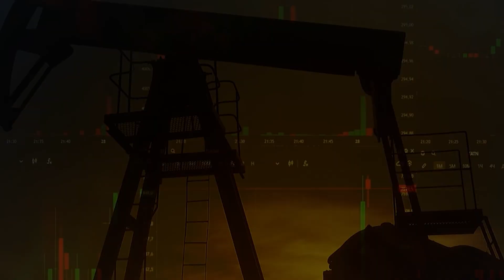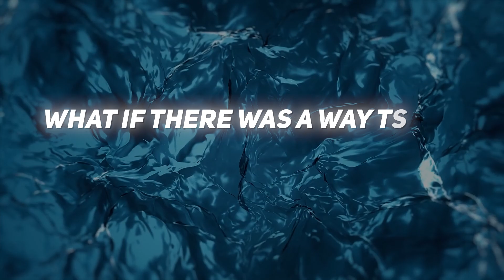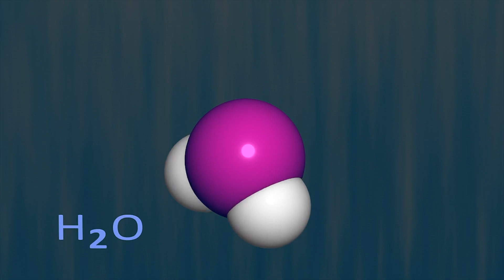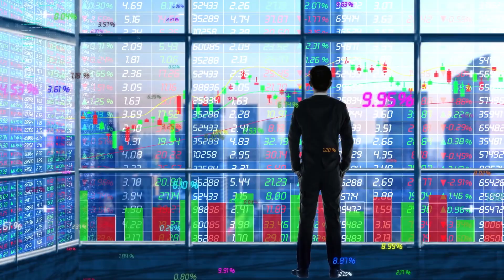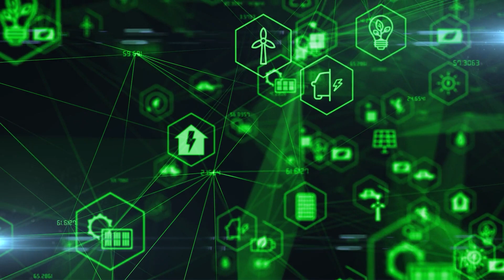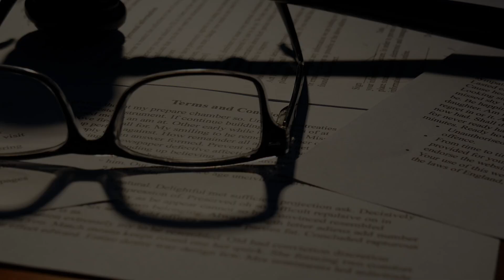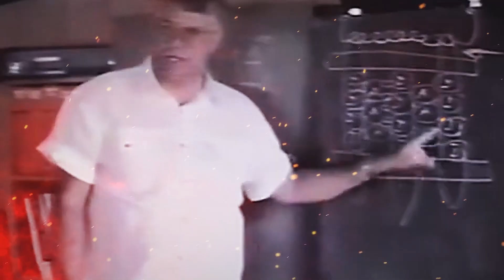Dark Truth About the Water-Powered Car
Imagine a car that runs on water instead of gasoline or electricity. Stanley Meyer claimed to have invented just that—a groundbreaking technology that could have revolutionized the world. But his invention sparked controversy, skepticism, and conspiracy theories, especially after his mysterious death. Was he silenced by powerful interests, or was it all too good to be true? Dive into the story of Stanley Meyer, the man behind the water-powered car, and unravel the mystery.